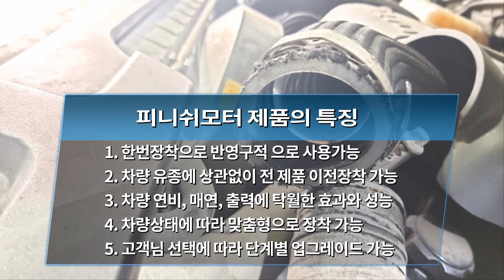[로디우스 05년] 자동차 매연냄새 너무심해요!!~~피니쉬모터 본사 031. 528. 4220....매연감소! 출력증강! 연비개선! 피니쉬모터에서 해결해 드립니다!